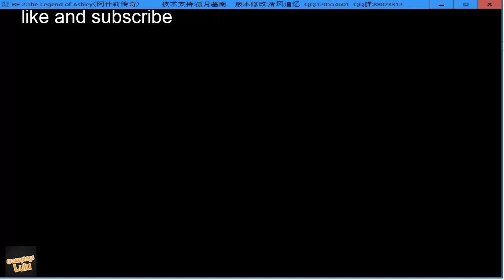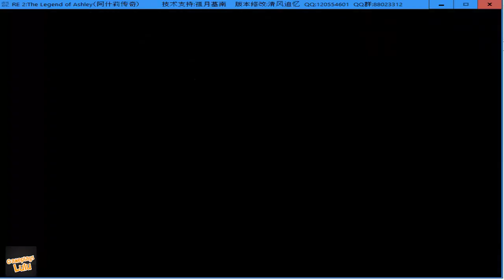Resident Evil 2 The Legend of Ashley MOD Part 2 - playing for fun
See our "Resident Evil Legend of Ashley Part 2 - playing for fun" Resident Evil 2

coming soon to the channel [Steam]

Mod by:清风追忆(Breeze Recall)
Technical Support:孤月墓南(South of Lonely Moon Tomb)

coming soon to the channel

Channel Comments Policy:

1. By commenting you agree and allow the text, profile name and profile image to be used to illustrate and compose video content and post here on this channel, at no cost or burden to the creator;
2. Comments are subject to channel creator moderation and YouTube's automatic system; Comments must be appropriate to the subject/theme of the videos/channel. Comments out of context can be deleted;
3. These rules are retroactive and apply to the entire channel, on any video that has public comments.
4. If the comment is deleted (either by the profile that commented or by the channel admin) but has already been used and displayed in any video on the channel, the video content will NOT be deleted.